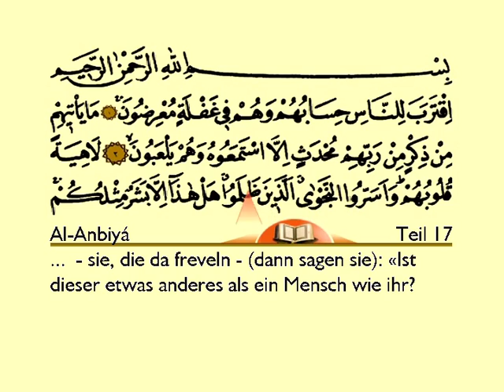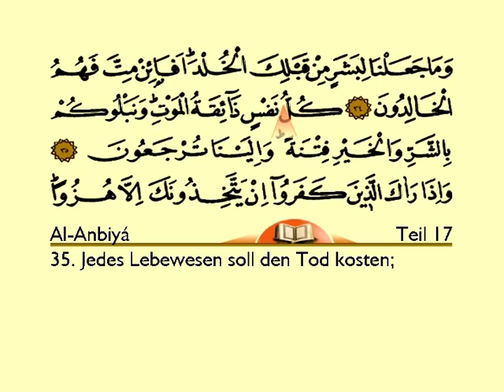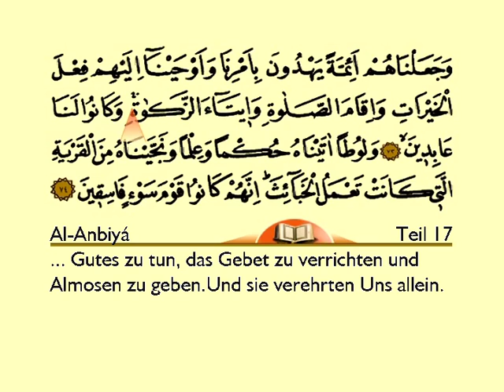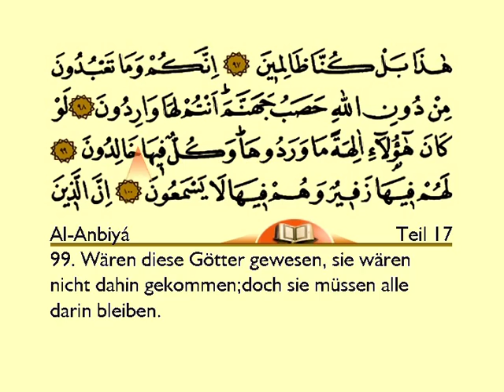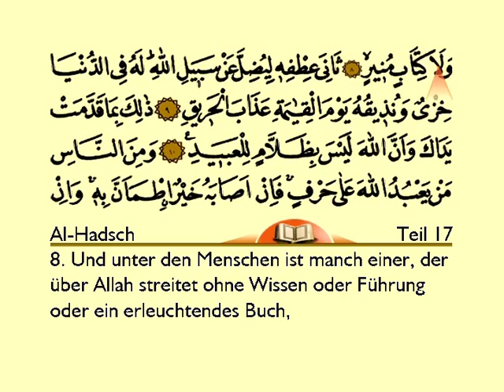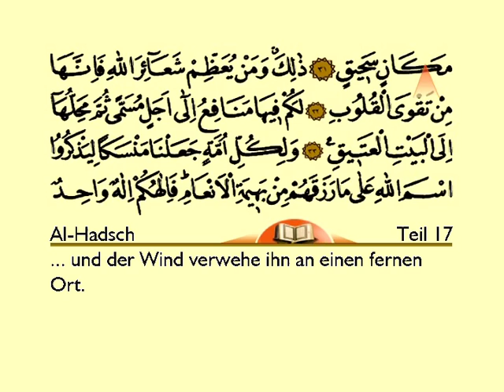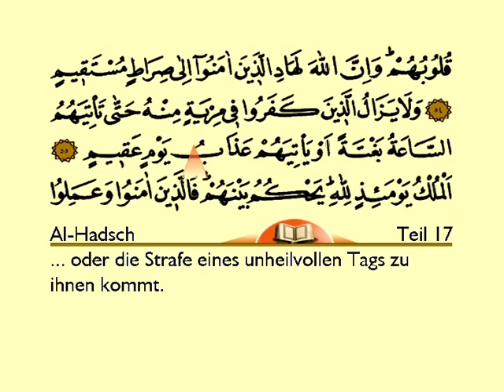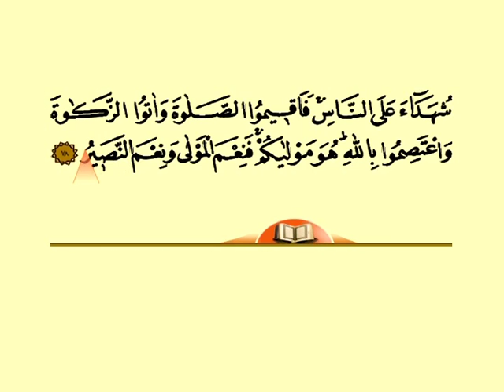Holy Quran With Arabic and German Text: Juz 17